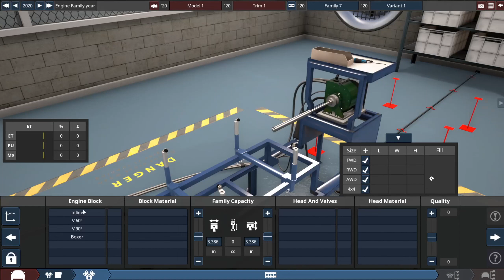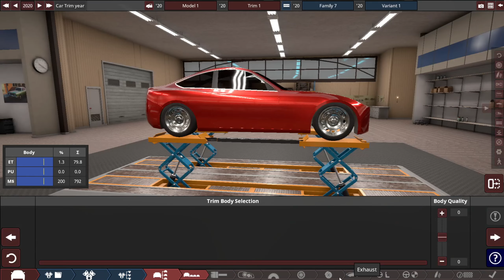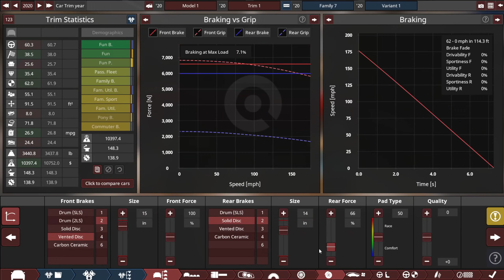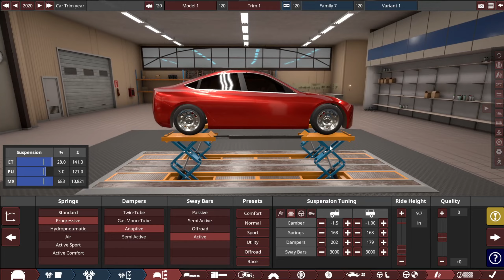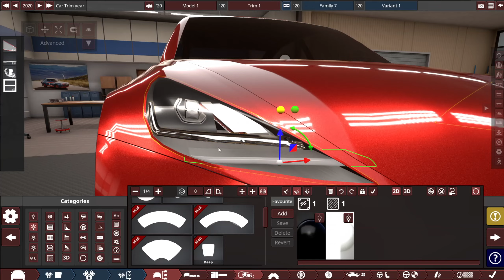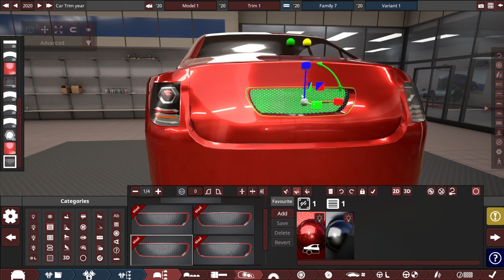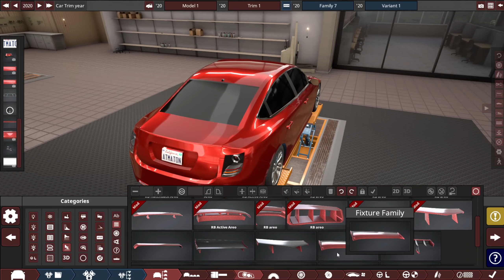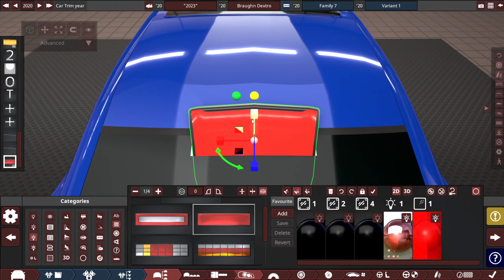Automation/BeamNG - 2023 Civic Si/Integra Competitor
This was definitely my most experimental design I've ever tried. Make sure to leave a request in the comments.